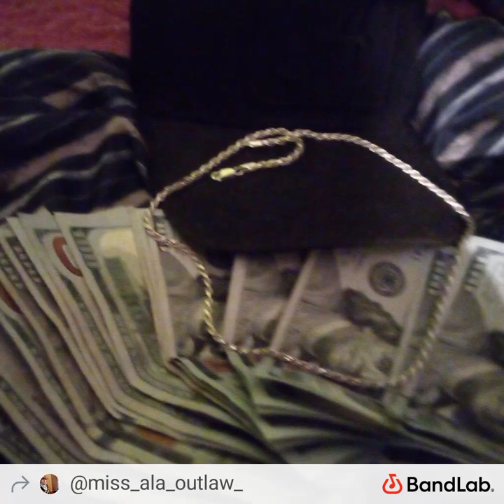can't see Me by Tyler Myers